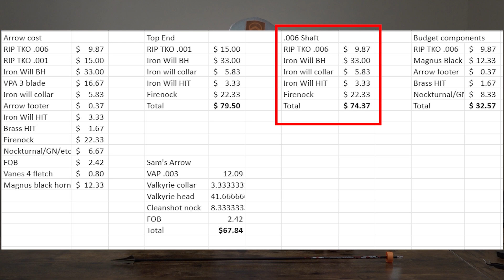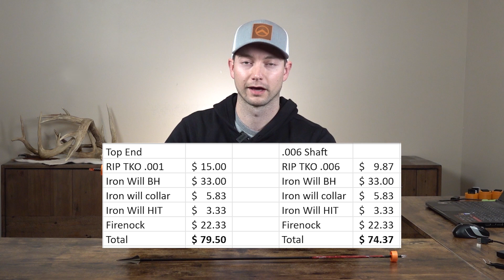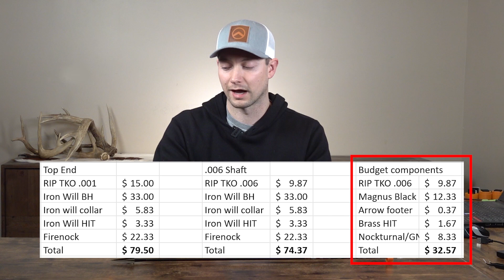Hunting Arrow Set Up Breakdown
Details and philosophy on the hunting arrow setups that Sam and I are shooting...

Sony AX700
Rode Wireless Go Mic

Amazon storefront
Vector Custom Shop (Code DIY10 for arrow discount)